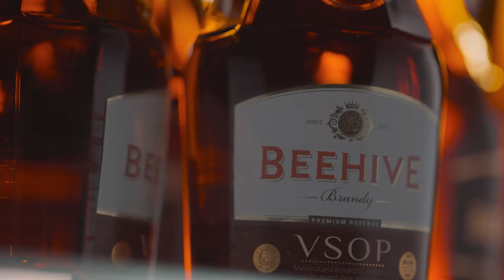BEEHIVE - BEYOND EXPECTATIONS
Discover more on Beehive et